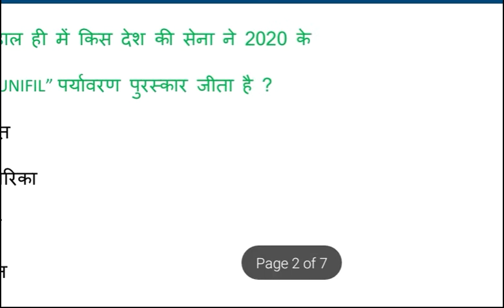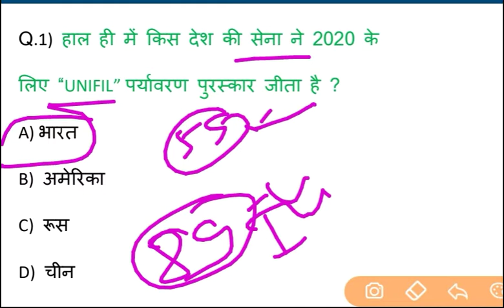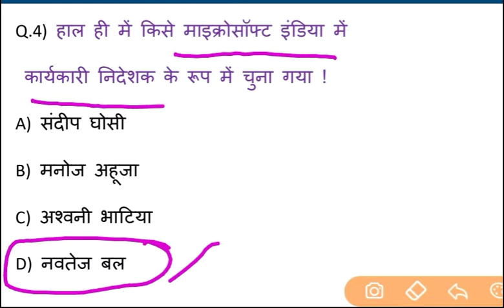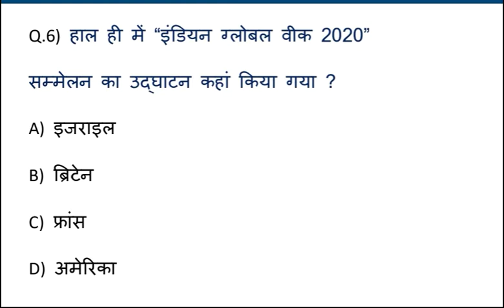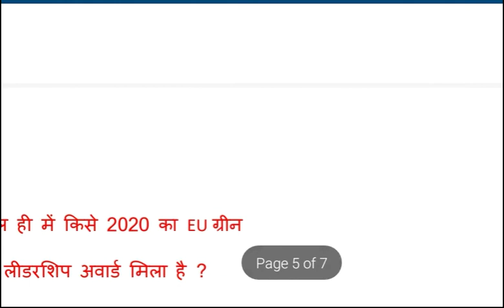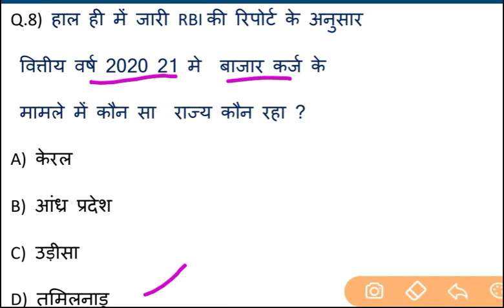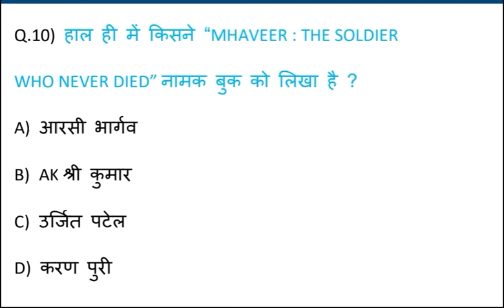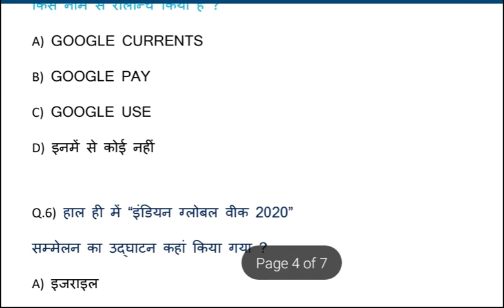YOUTH KA DAILY DOSE !! 12 JULY 2020 !!CURRENT AFFAIRS !! DAILY CURRENT AFFAIRS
Youth Ka Daily Dose || 12 July 2020 Current Affairs || Today Current Affairs || YCT BOOKS

करेंट अफेयर्स टुडे,
mcq current,
current gk,
current affairs,
#2020 current,
ssc maker current,
current affairs today by yct books,
current affairs year 2020,
12july current affairs 2020,
12 july 2020 current affairs,